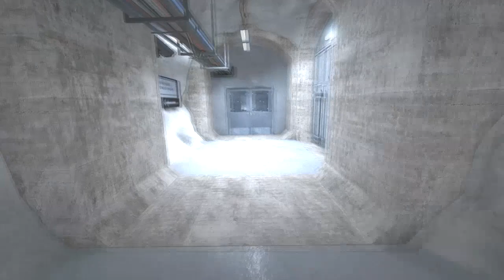Billy Boy | Outlast #18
We are so close to the end!!!